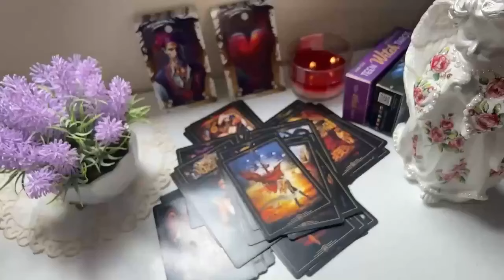LIBRA 💘WHAT THE HELL HAPPENED BETWEEN YOU TWO?! THIS IS DEEP! JULY 2024 TAROT LOVE READING